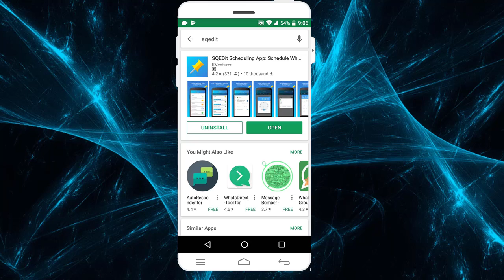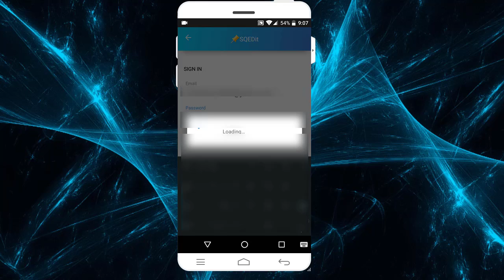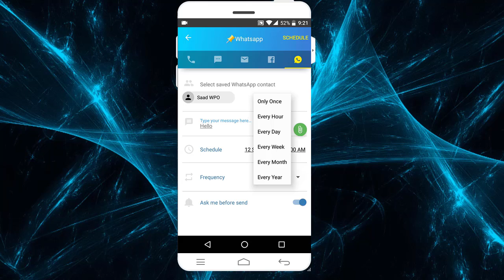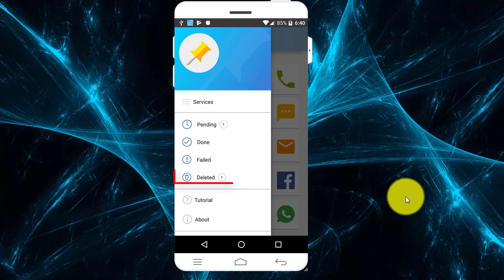How to schedule WhatsApp messages 2017 | Whatsapp tricks 2017 | General InfoPedia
In this video, I will show you how to schedule your WhatsApp messages, your Facebook posts, Calls, and messages,
This is How You Can Schedule WhatsApp Messages | No Root Needed,

WhatsApp Auto Reply Trick for Android users |Without Root|General InfoPedia

Latest WhatsApp Tips and tricks | Useful WhatsApp tips and tricks 2017|General InfoPedia

How to Install multiple WhatsApp Accounts on One Phone | Install multiple WhatsApp|General InfoPedia

How to Use WhatsApp without Sim Number 2017 | Latest Android Tips and Tricks in Urdu Hindi |

Delete For Everyone | WhatsApp New Update | Remove Text & Images After Sending | General InfoPedia

HOW TO READ RECALLED/DELETED WhatsApp Messages! New WhatsApp Tricks 2017 | General InfoPedia

WhatsApp SUPER SECRET New TRICK 2018|WhatsApp SUPER AMAZING NEW TRICK 2018|General InfoPedia

-General InfoPedia

How to schedule WhatsApp messages 2017 | Whatsapp tricks 2017 | General InfoPedia, How to Schedule Messages on WhatsApp, How to schedule WhatsApp messages 2017 | WhatsApp tricks 2017, How to Schedule Your WhatsApp Message In Android, WhatsApp Message Scheduler Lite,